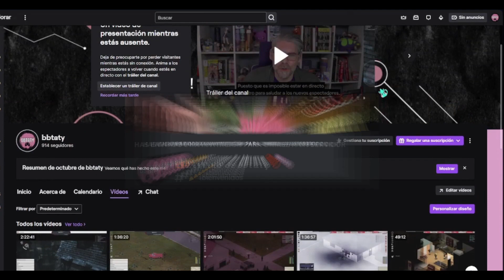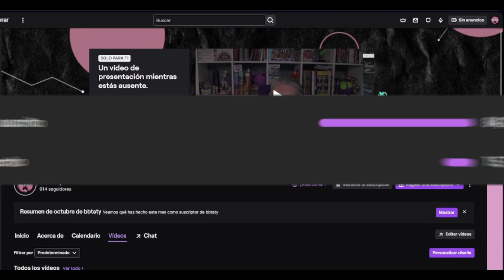Casa de TOMB, vota por tu favorito 🏘 PROJECT ZOMBOID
El evento consistirá en crear la mejor base de todo el servidor. Se puede hacer entre varios miembros de la misma casa o facción.
¿Quién lo valorará?
El público de YouTube, se hará un vídeo a cada base y quien más likes se lleve ese será el ganador.
El ganador se llevará un coche especial con objetos en su interior.